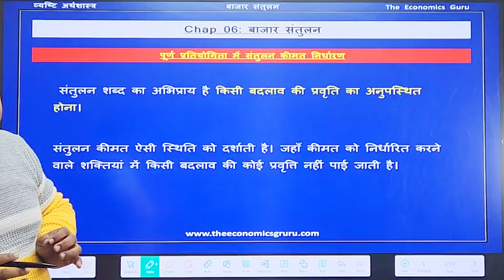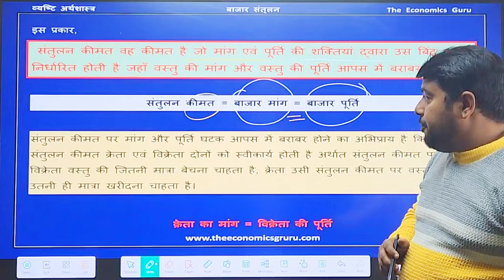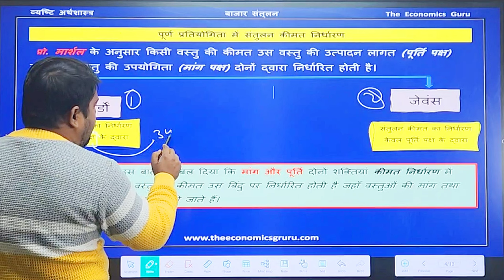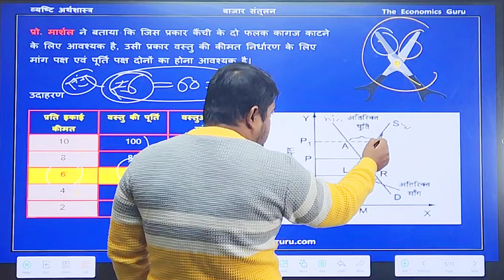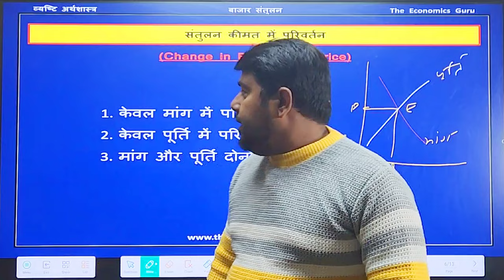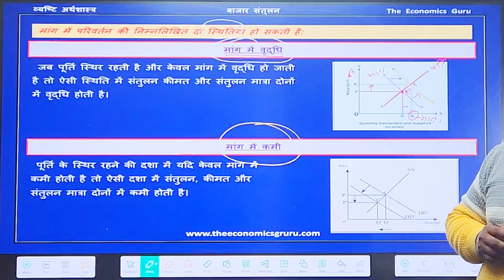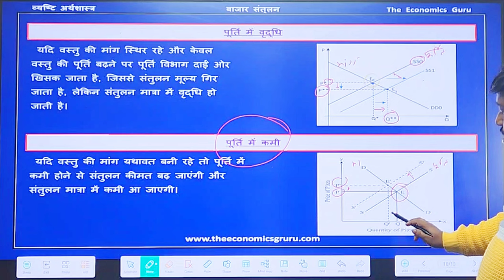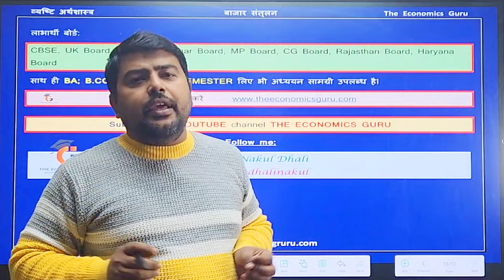बाजार संतुलन । पूर्ण प्रतियोगिता में संतुलन कीमत का निर्धारण । One Shot । The Economics Guru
Class 12th Economics for Session 2024-25 for Hindi Medium Students Specially For UTTRAKHAND BOARD, UTTAR PRADESH BIARD, BIHAR BOARD, MADHYA PRADESH BOARD, HARYANA BOARD, RAJASTHAN and CHHATTISGARH Board

इस पूरी सीरीज में मैं आपको समष्टि और व्यष्टि अर्थशास्त्र के सारे चैप्टर्स के Concept को ONE SHOT Video में बताने वाला हूं। जिसमे आपको प्रत्येक चैप्टर्स के सारे most important topics को Cover करवाया जायेगा।

CHAPTER 06 बाजार संतुलन । Market Equilibrium

Economics oneshot video
Bajar santulan
Purn pratiyogita me santulan keemat ka nirdharan
Santulan keemat me parivartan